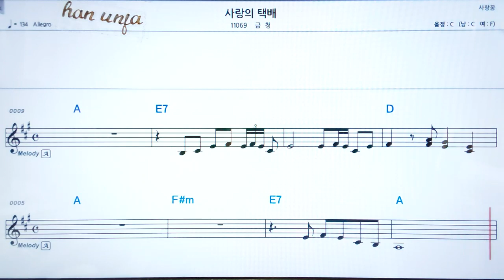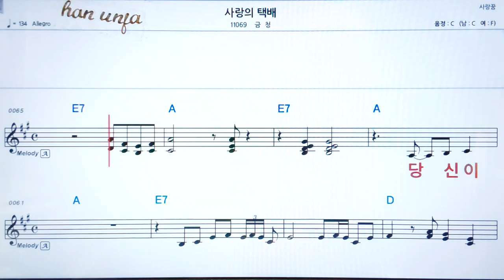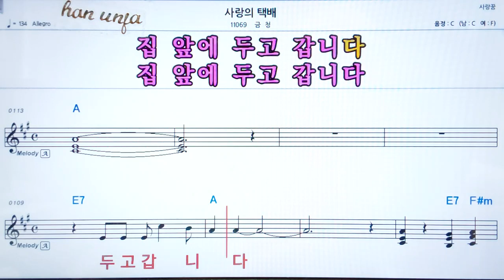💖사랑의 택배/금혜연 👍코드,악보, 가사 ,Karaoke*카라오케 반주